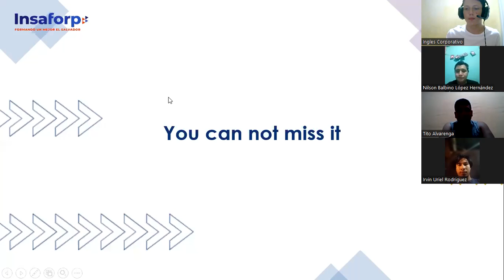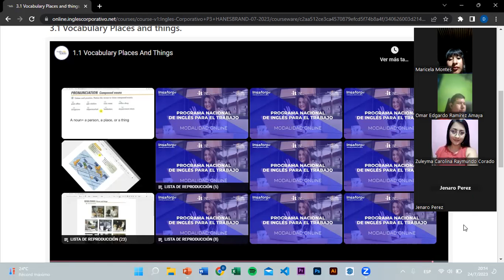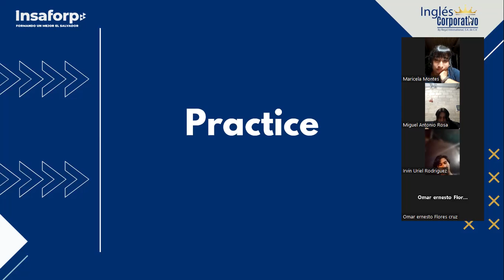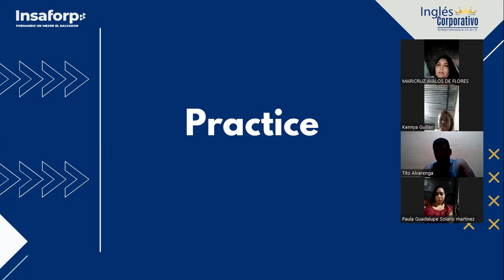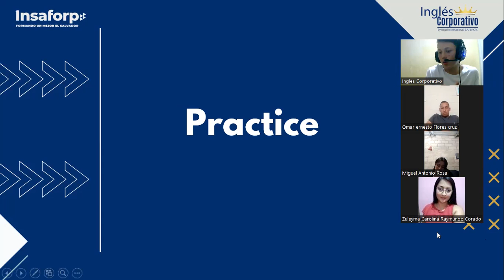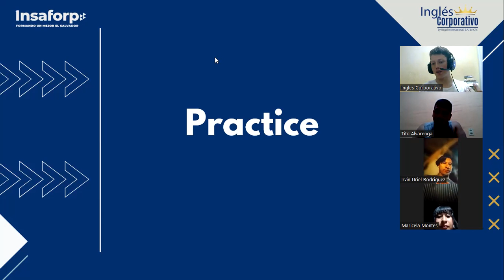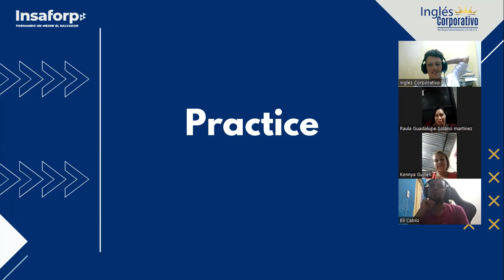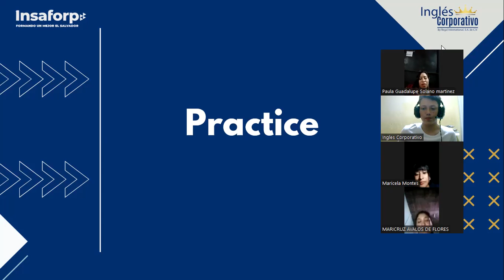SESSION 5 - 24/07/2023 - P3-01-MIXTO-C-07-23 - TREJO - You can't miss it